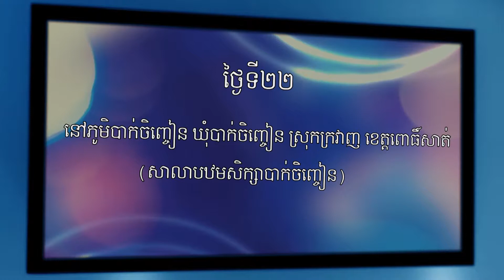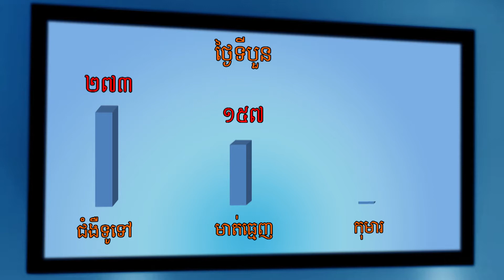Operation's Blessing Reports for Medical Mission | Full episode 11 | CBN Cambodia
CBN Cambodia reports for Operation's Blessing to Medical Mission in Pursat Province.

(The Christian Broadcasting Network, Cambodia)